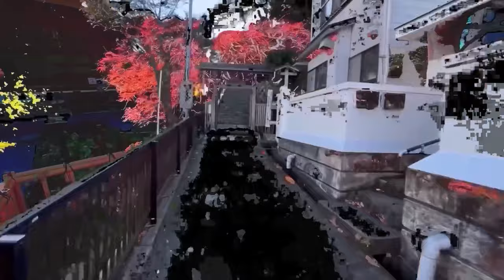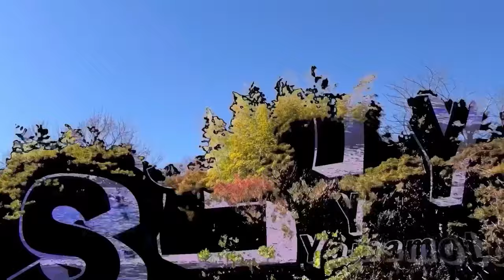製作途中On the way to production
1年前に作った和風な曲がコンスタントにジャマイカで聞かれているらしい。

この曲はまだアレンジしなおすつもりですがもっと和風になる予定です。
映像もジャマイカの人たちにエキゾチックに見えるように
お寺を巡って材料を集めてみました。
まだ映像と音楽は未完成ですが途中経過として

乞うご期待
It seems that Japanese-style songs made a year ago are constantly heard in Jamaica.

I'm still going to rearrange this song, but it's going to be more Japanese.

The video also looks exotic to Jamaica people.

I went around the temple and collected materials.

The video and music are still incomplete, but as a progress

Sepertinya lagu ala Jepang yang dibuat setahun yang lalu terus menerus didengar di Jamaika.

Saya masih akan mengatur ulang lagu ini, tetapi akan lebih ke Jepang.

Video tersebut juga terlihat eksotis bagi orang-orang Jamaika.

Saya berkeliling kuil dan mengumpulkan bahan-bahan.

Video dan musiknya masih belum lengkap, tapi sebagai sebuah kemajuan

Tolong nantikan itu

يبدو أن الأغاني على الطريقة اليابانية التي صنعت قبل عام تسمع باستمرار في جامايكا.

ما زلت سأعيد ترتيب هذه الأغنية، لكنها ستكون أكثر يابانية.

يبدو الفيديو غريبا أيضا لسكان جامايكا.

تجولت حول المعبد وجمعت المواد.

لا يزال الفيديو والموسيقى غير مكتملين، ولكن كتقدم

من فضلك أتطلع إلى ذلك

Parece que las canciones de estilo japonés hechas hace un año se escuchan constantemente en Jamaica.

Todavía voy a reorganizar esta canción, pero va a ser más japonesa.

El vídeo también parece exótico para la gente de Jamaica.

Revolví el templo y recogí materiales.

El vídeo y la música siguen incompletos, pero como un progreso

Por favor, espera con ansias

Il semble que des chansons de style japonais faites il y a un an soient constamment entendues en Jamaïque.

Je vais toujours réorganiser cette chanson, mais elle sera plus japonaise.

La vidéo semble également exotique pour les Jamaïcains.

J'ai fait le tour du temple et j'ai ramassé du matériel.

La vidéo et la musique sont encore incomplètes, mais comme un progrès

Veuillez l'attendre avec impatience
Có vẻ như các bài hát theo phong cách Nhật Bản được thực hiện cách đây một năm liên tục được nghe ở Jamaica.

Tôi vẫn sẽ sắp xếp lại bài hát này, nhưng nó sẽ có nhiều tiếng Nhật hơn.

Video cũng trông kỳ lạ đối với người Jamaica.

Tôi đã đi vòng quanh ngôi đền và thu thập tài liệu.

Video và âm nhạc vẫn chưa hoàn thành, nhưng như một sự tiến bộ

Xin hãy mong chờ nó

Parece que músicas de estilo japonês feitas há um ano são constantemente ouvidas na Jamaica.

Ainda vou reorganizar essa música, mas vai ser mais japonesa.

O vídeo também parece exótico para o povo da Jamaica.

Passei pelo templo e coletei materiais.

O vídeo e a música ainda estão incompletos, mas como um progresso

Por favor, aguarde isso